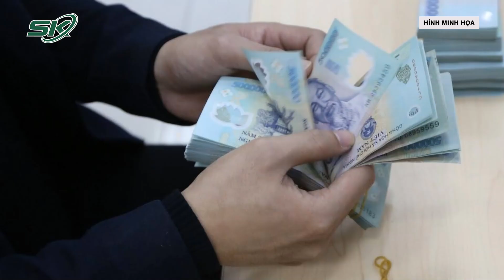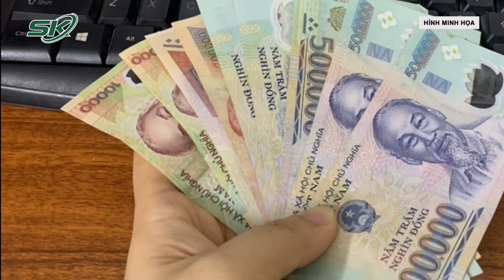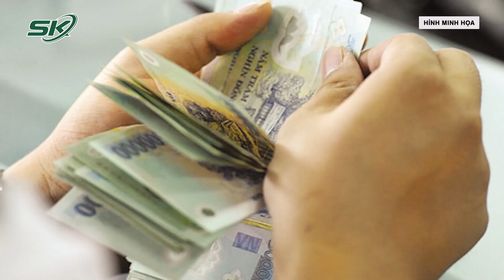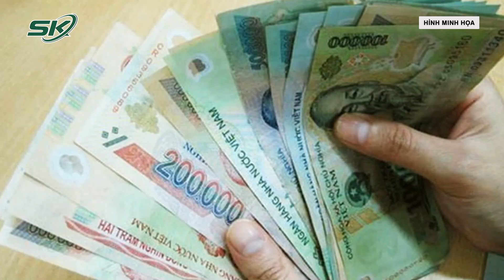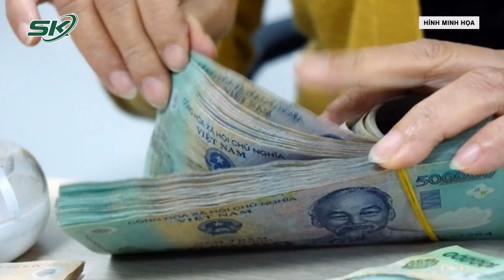Lý Do Đa Số Nông Dân Nghệ An Sẽ Là Đối Tượng Hưởng Mức Lương Hưu Thấp Nhất Việt Nam | SKĐS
Chế độ hưu trí là vấn đề thu hút rất nhiều người dân quan tâm, bởi đây là số tiền người lao động nhận được khi về hưu giúp họ chi trả sinh hoạt phí, đảm bảo cuộc sống ổn định khi không còn có thu nhập từ lao động. Mỗi đối tượng lại được Nhà nước quy định về định mức lương khác nhau, sau khi Bảo hiểm xã hội Việt Nam công bố người có mức lương cao nhất là 140 triệu thì câu hỏi được đặt ra mức lương thấp nhất sẽ dành cho đối tượng nào?

Mời quý vị và các bạn xem thêm: Thực Hư Hoa Hậu Ý Nhi Và Gia Đình Muốn Trả Lại Vương Miện?